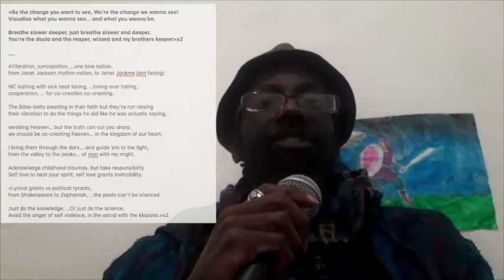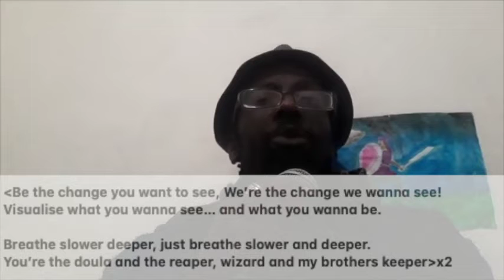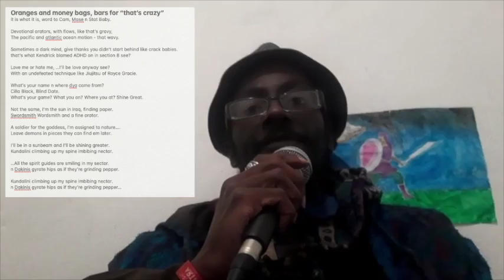Amelie, The Rza and The Force - KP Kev the Poet